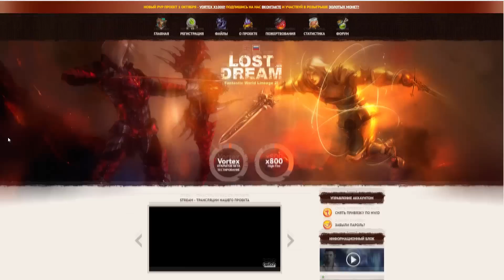Top DPS - Inspector - Тотальный разнос стереотипов :О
- играть в Lineage 2 бесплатно!

Особая благодарность:
Серверу l2name.ru (Сайт сервера за предоставленную возможность проведения тестов.
Версуте за идею шоу :)